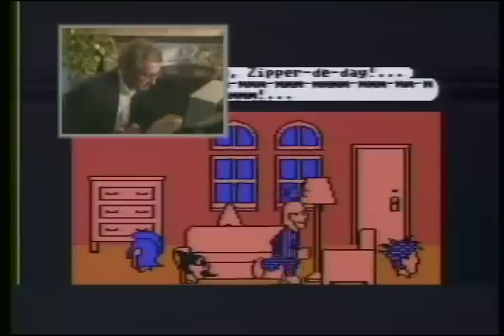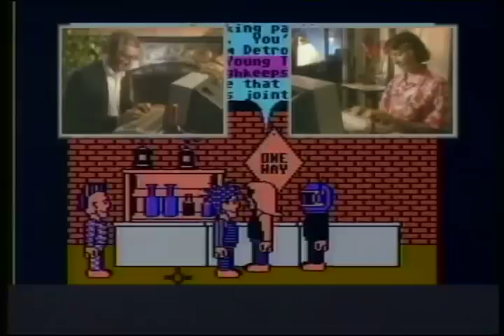DigiBarn TV: Short promo video introducing LucasFilm's Habitat, 1986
This 1986 short promotional video piece introduces LucasFilm's Habitat, the first multi-player virtual world with "avatars".

LucasFilm and QuantumLink
Producers: LucasFilm & QuantumLink
Platform co-creator: Chip Morningstar
Platform co-creator: F. Randall Farmer
Curator: Bruce Damer